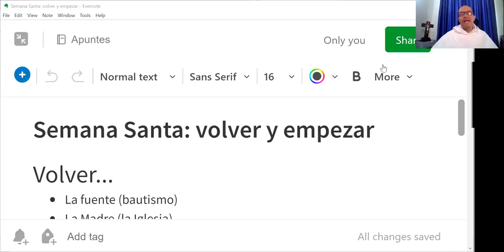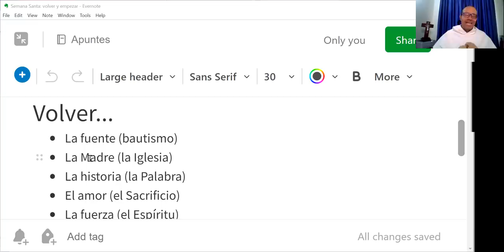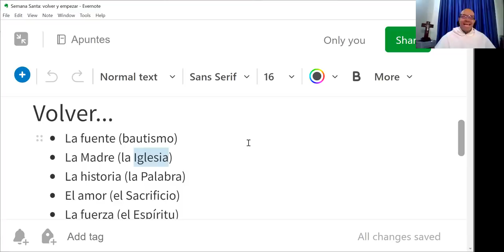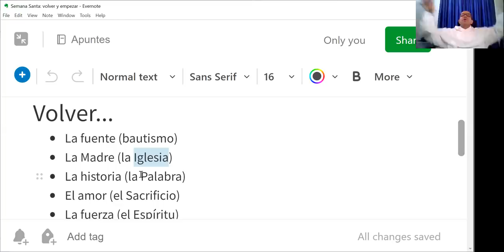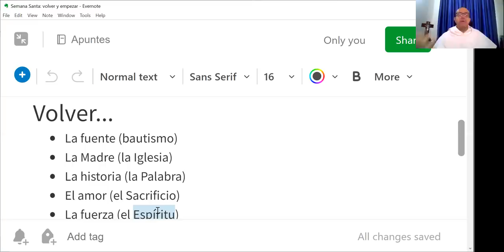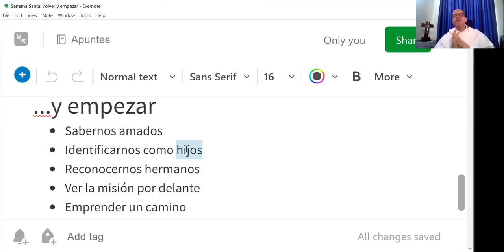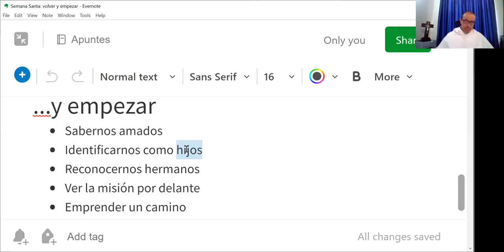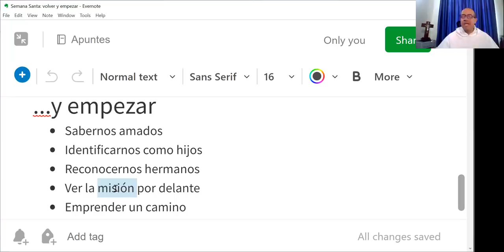Semana Santa: Volver... y Empezar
Volver...

- La fuente (bautismo)
- La Madre (la Iglesia)
- La historia (la Palabra)
- El amor (el Sacrificio)
- La fuerza (el Espíritu)

...y empezar

- Sabernos amados
- Identificarnos como hijos
- Reconocernos hermanos
- Ver la misión por delante
- Emprender un camino